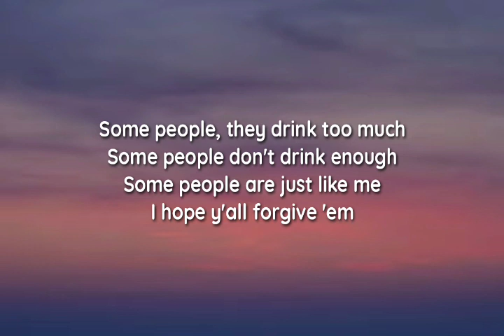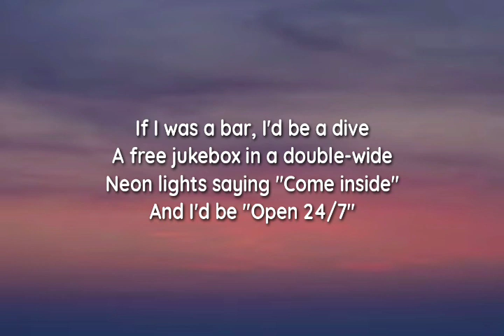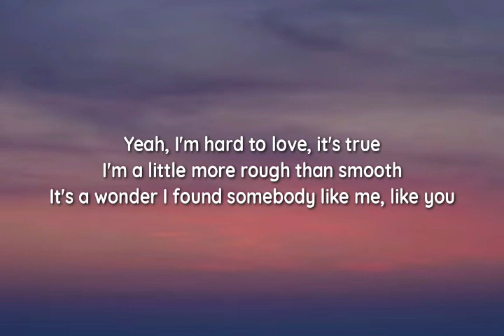Brothers Osborne - I'm Not For Everyone (lyrics)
lyrics

"I'm Not For Everyone"

Some people clap on the one and three
Some people clap on the two and four
Some people don't join at all 'cause they got no rhythm
Some people, they drink too much
Some people don't drink enough
Some people are just like me
I hope y'all forgive 'em

I'm like scotch and zydeco bands
I'm like B-side Townes Van Zandt
I'm always speaking my mind
When I'm better off biting my tongue
I'm a bad joke at the wrong time
Hell, I'm a legend in my own mind
I'm good for some but I'm not for everyone

If I was sweet tea, it'd be a bit bitter
If you took a drink, you might reconsider
If I was a church, I'd be hanging with the sinners
Talking 'bout Hendrix and Heaven
If I was a bar, I'd be a dive
A free jukebox in a double-wide
Neon lights saying "Come inside"
And I'd be "Open 24/7"

Yeah, I'm hard to love, it's true
I'm a little more rough than smooth
It's a wonder I found somebody like me, like you

Yeah, I'm good for some but I'm not for everyone